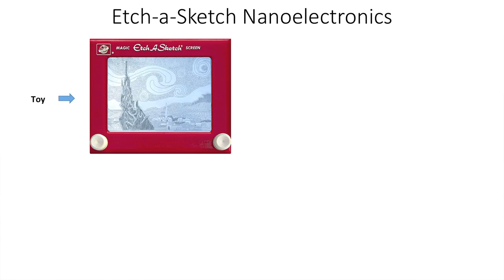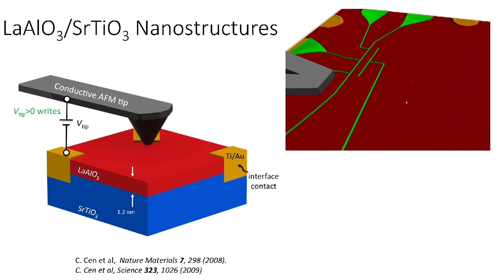Correlated Nanoelectronics and the Second Quantum Revolution | Jeremy Levy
Interview with Prof. Jeremy Levy, Director of the Pittsburgh Quantum Institute.